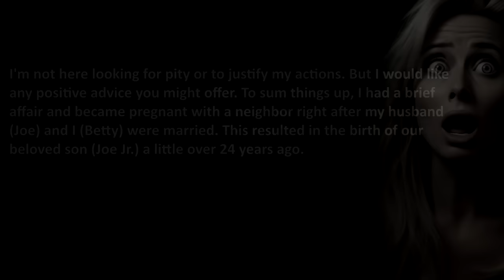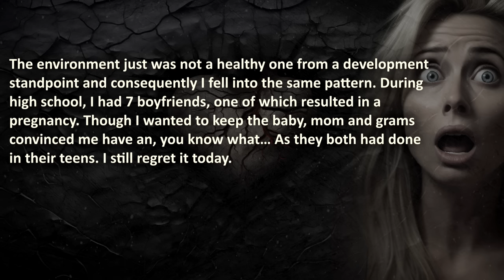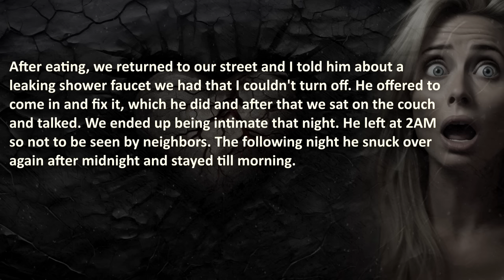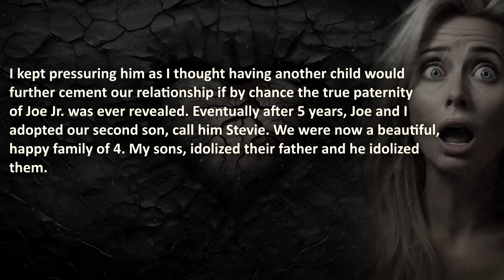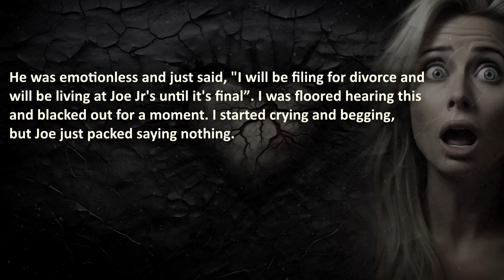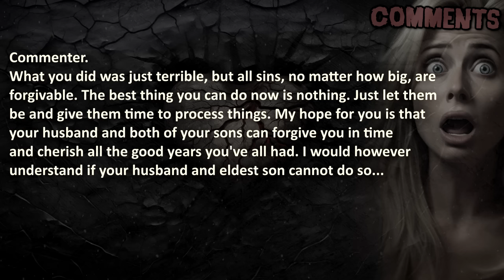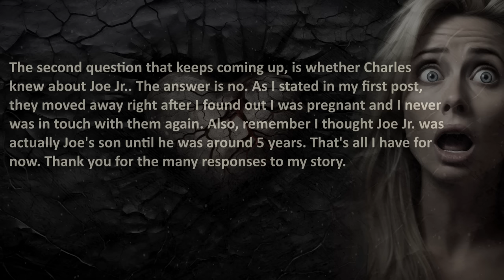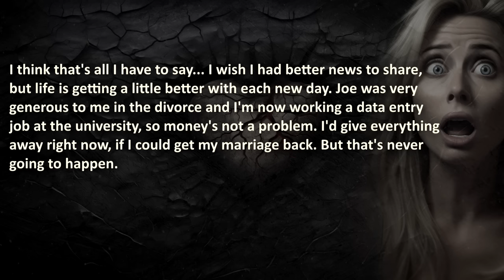Wife Regrets DISTURBING 26-Year Secret (STONE-COLD)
Wife Regrets DISTURBING 26-Year Secret...

00:00 – "Introduction"
00:50 –  “Start” – June 16th, 2017
16:35 –  “Update 1” – (same day update) + Comments
19:13 –  “Update 2” – July 13th, 2017
22:31 –  “Update 3” – April 16th, 2020 (Final Update)

🔥 WARNING: this brutal story will trigger cheaters...

Royal AI is a Entertainment Youtube Channel prioritizing a High Quality Standard, by creating your experience with Artificial Love and Passion❤️. Before we reach the Singularity, we Guarantee to share the Best Stories about Cheating, Relationship, Sigma's all the way to Revenge and more!

💣 More?

💣 SIGMA Husband REJECTS My Touch After I Cheated, So I HAD to Make Him This OFFER… 🔥🔥🔥

❤️ Special gratitude goes to the youtube channel 'Find Your Alpha' for covering O.P.'s story in it's original format. This format is edited differently. His unique content is as entertaining as informative for the modern man and woman. Be sure to check it out!